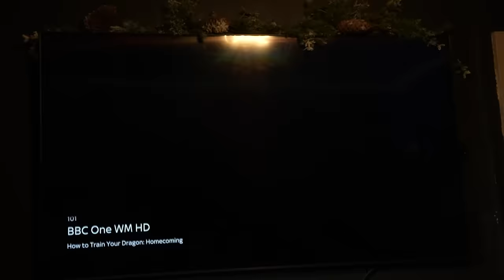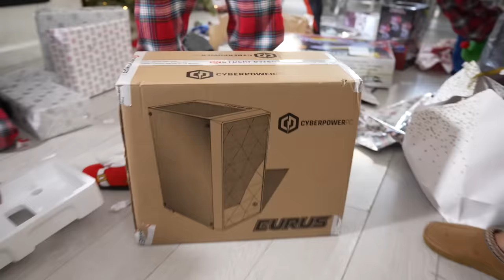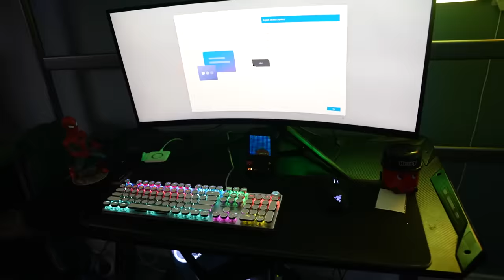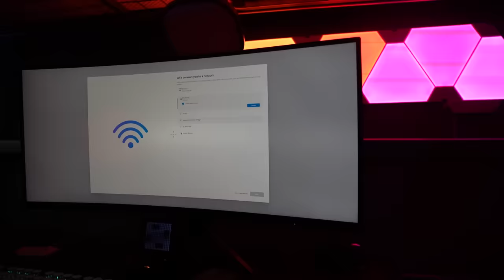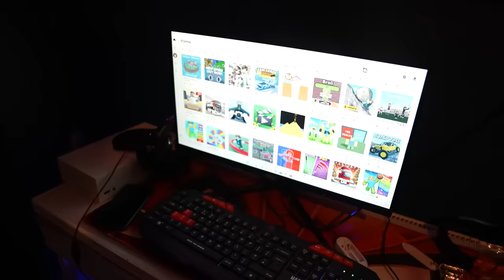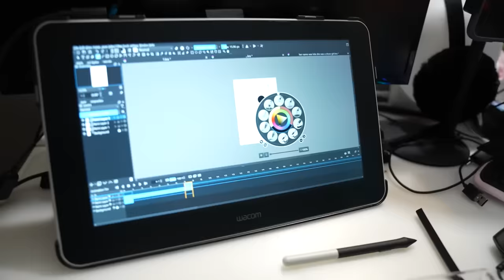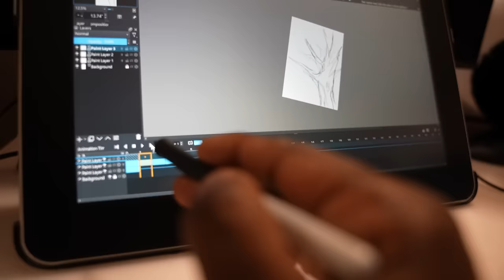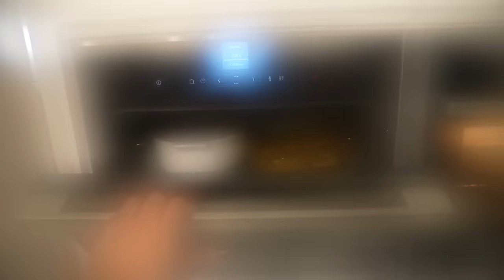OPENING PRESENTS ON CHRISTMAS DAY 2023 VLOG!